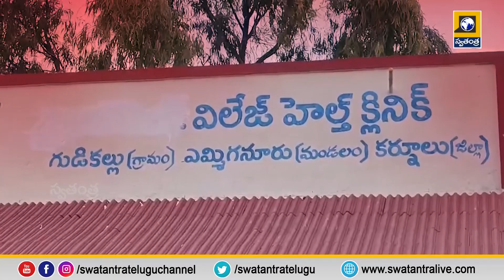Kurnool district is an innovative Eruvaka celebration |swatantralive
Kurnool district is an innovative Eruvaka celebration